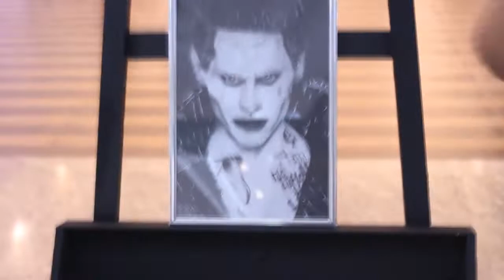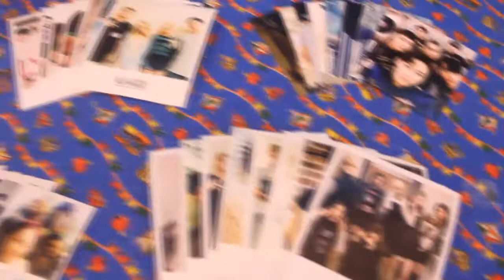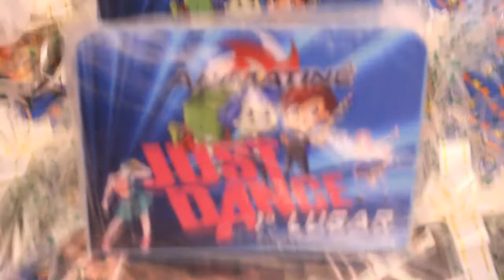ANIMATINÊ EVENTO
Olá, Humanos!

GRATIDÃO!

LOJINHAS:
MS Geek- O mundo chegou perto de você!
Marcio Paper Art - Arte em Papel!

CONHEÇAM:
PINOIA FILMES: Dublês/ Atores
Canal no youtube: PINOIA FILMES